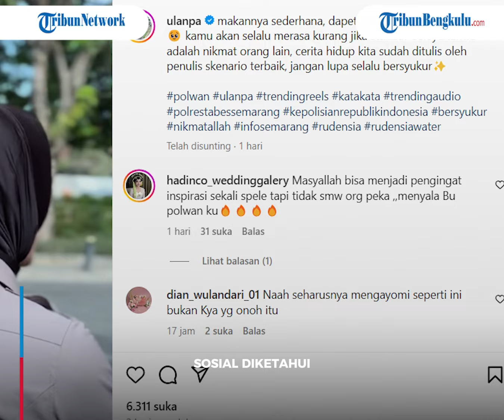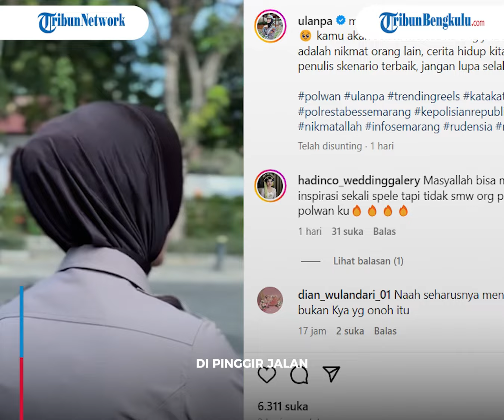Sosok Iptu Wulan Puji Anjarsari, Polwan Viral Ajak Makan Para Pekerja Jalanan Tuai Pujian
Mengenal sosok Iptu Wulan Puji Anjarsari, seorang polwan yang jadi sorotan usai mengajak makan para pekerja jalanan.

Kini, ia jadi sorotan lantaran videonya viral saat mengajak beberapa pekerja keras di jalanan untuk makan bareng.

Video yang diunggahnya ini pun viral dan menuai pujian warganet.